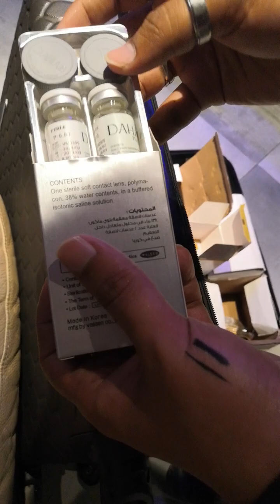Contact cosmetic & perfume